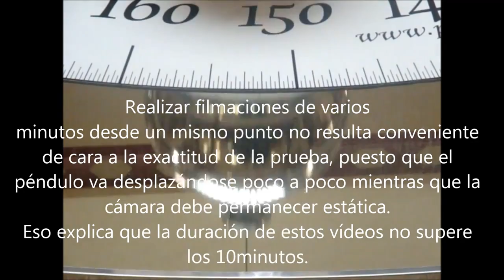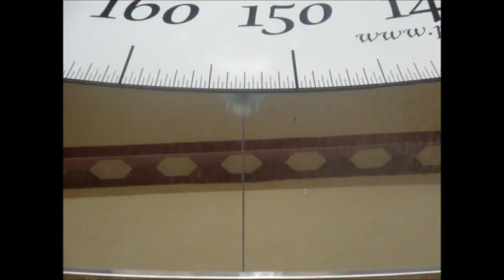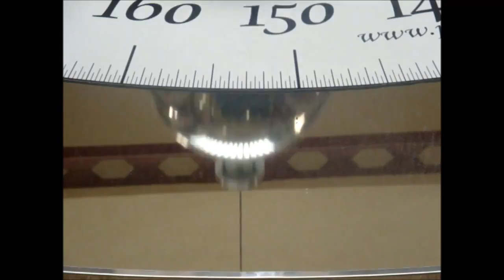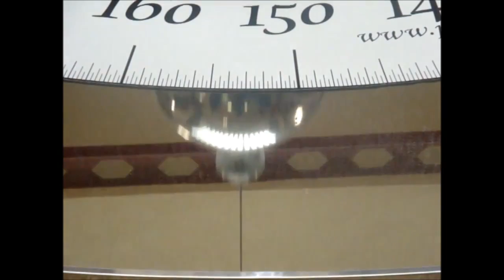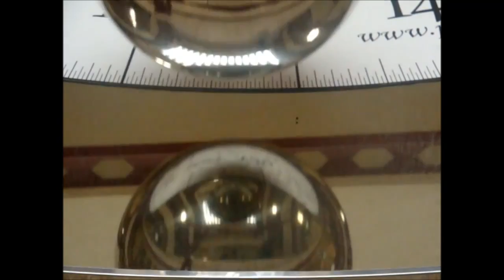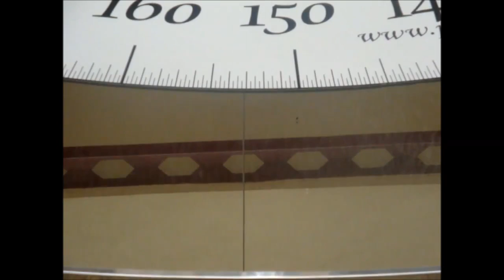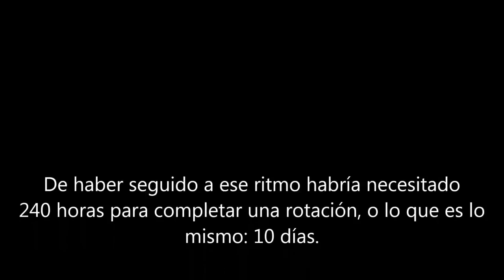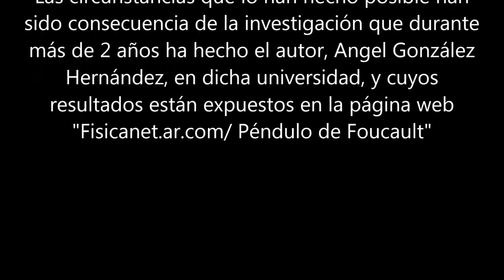Allais Effect Solar Eclipse of March 20, 2015 0925 Granada, Spain